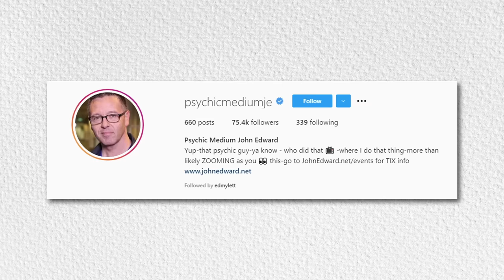Dealing with Grief w/ Psychic Medium John Edward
Discover how your inner energy works!

John Edward is one of the country’s most renowned psychic mediums. For three decades, he has helped thousands of people with his uncanny ability to predict future events and communicates with those who have crossed over to the Other Side. He is the author of several critically-acclaimed New York Times Best Sellers, AND the star of the hit TV show - Crossing Over with John Edward.

You don't have to believe that certain people may have a greater power of intuition or discernment, in order to benefit from this interview. Bluntly, you don’t have to believe in psychics to benefit from this conversation.

In fact, I consulted with some of my dearest Christian pastor friends before I even had John on the show to get their opinion, and each of them encouraged me strongly to have this conversation. And I’m glad that I did.

I’ll tell you this… You’re going to be riveted!

At some point, every single one of us will experience the loss of a loved one and the grief that comes along with it. It is an inevitable fact of life. My conversation with John will offer a new perspective on life, death, and the energy that surrounds us.

In this wide-ranging interview, John and I get into a detailed explanation of the vibrational energy we use to create perceptions that guide us in the world, how we can inventory the energy we have and need, and how we use this same energy to manifest our futures.

We delve into why people are so fascinated with death as the great unknown and why John believes the real grieving over the loss of a loved one takes place the second year after they’ve passed.

John's profession comes with a great deal of skepticism and criticism... similar to the naysayers your encounter in your own life. John and I get real about how he deals with the negativity AND how you can block out the noise and find success NO MATTER WHAT the haters say!

00:00 No one passes alone
00:58 Intro
4:29 When John knew he had his gift
15:48 Why you need to protect your energy
25:53 What is energy?
34:27 People want to improve but don't change their patterns
39:57 Why we're so fascinated with the topic of death
46:30 What John feels when he does a reading
50:19 Why John doesn't get precise messages when he does a reading
54:44 How John deals with his limitations
57:36 The real grieving year is the second year
1:04:21 We have to honor death as we honor birth
1:07:53 How to deal with skeptics and cynics